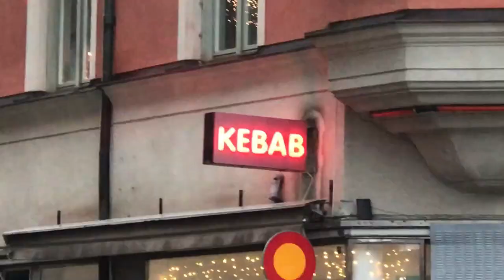[ Lifecast / VLOG ] - Three seasons of Eskilstuna- Part 3 Winter